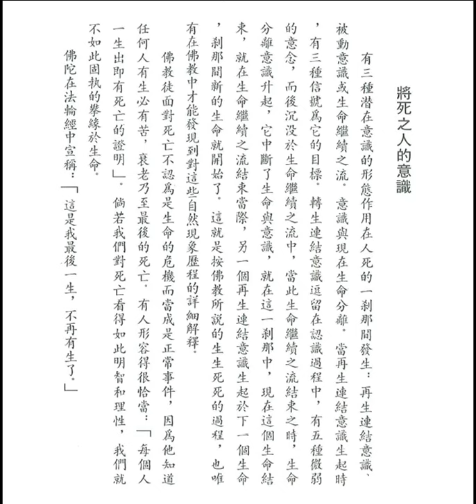再生 - 將死之人的意識 (釋迦的哲理是甚麼之五十之二)【粵語】